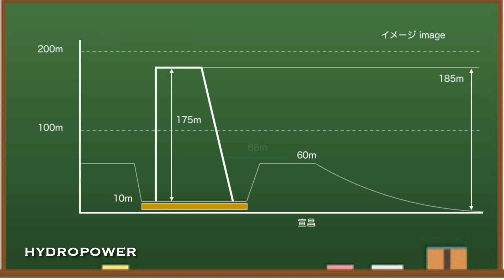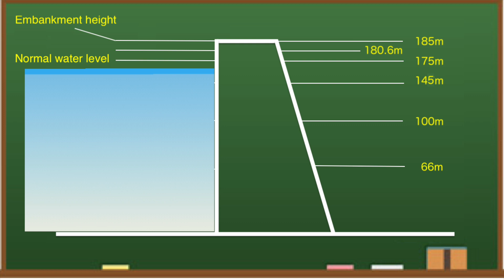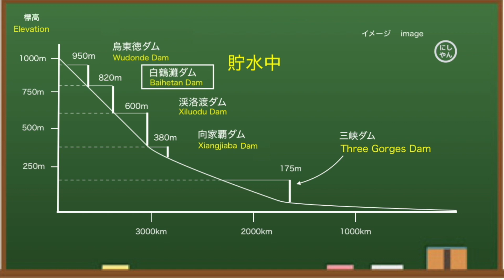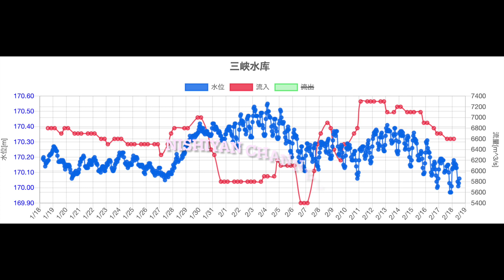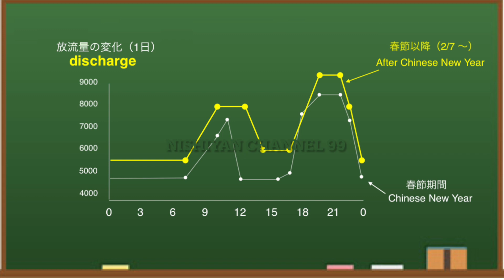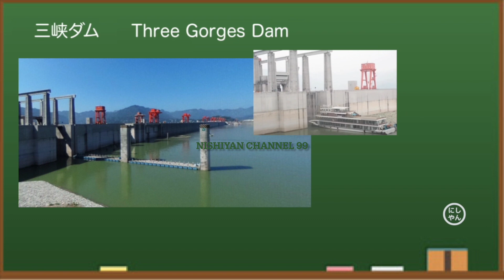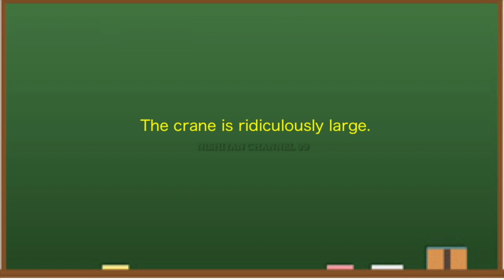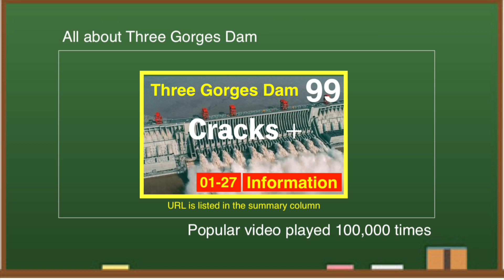Three Gorges Dam in China ● domino toppling Latest Information February 18, 2022 ●chinaflood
Details of the Three Gorges Dam: The Three Gorges Dam in China is one of the largest dams in the world in terms of its size and hydroelectric power generation. There was a time when it was said that it might collapse, but it still exists today. We will tell you the latest information on the Three Gorges Dam.

This is the latest information on the Three Gorges Dam in China, which cannot be reported by the media.Nowadays, the environment surrounding Ukraine is becoming tense as energy problems are attracting attention all over the world.There is also news that Putin said, "I don't want to go to war."

Meanwhile, President Biden called on Americans to evacuate abroad.Even though the Olympic Games are being held in Beijing, the crisis is only getting worse.These uncertainties have led to soaring fuel prices and rising prices for everything.For this reason, the importance of renewable energy, especially hydropower, is drawing attention.

On the other hand, the Winter Olympics have finally come to an end.It has become a problem in multiple competitions, such as mysterious judgments, equipment failures, and the harmful effects of artificial snow.In addition, Russian athletes have been accused of doping, resulting in a dirty Olympics.Why is this happening?

Some of the numbers they publish to the world are suspicious.So I check the numbers that come out and watch the difference.Today, I would like to tell you more about the current situation of the Three Gorges Dam.

At 8:00 am on February 18, local time, the water level at the Three Gorges Dam is 170.13 meters.Compared to February 16th, it is a 10cm drop.In the cross section of the dam, the water level is around here.This may be the situation in the field.

◆ Favorites

◆ Recommended books
Three Gorges Dam: Environmental Monitoring Network and Practice

◆Information
damdata